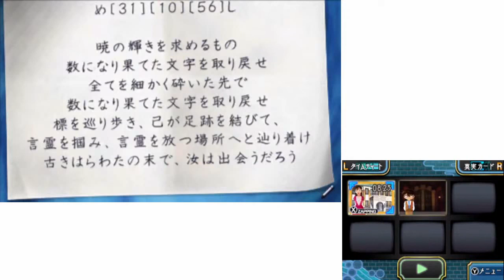【実況】名探偵コナン ファントム狂詩曲 #11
※こちらの動画はメンバーシップ配信のアーカイブ動画です。